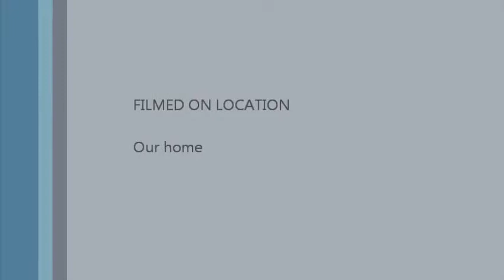Rural Tranquility 1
Rural Countryside Landscapes by upcoming artist Kenneth Clarke.